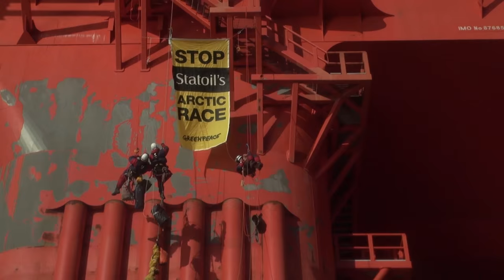Rainbow Warrior 1/7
A short series around the bombing of the Rainbow Warrior Get in on the action